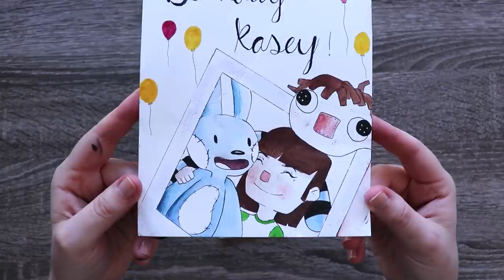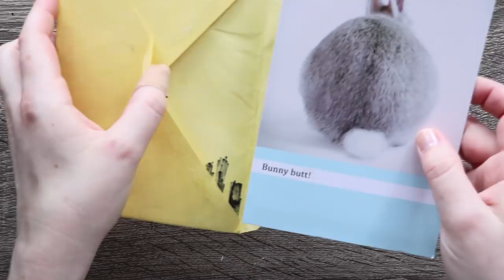Speechless and Thankful - OPENING FAN MAIL #1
EDIT: WAAAHHHHH! MY BIRTHDAY WAS FEBRUARY 20! NOT TODAY! .O.;

Seriously... thank you so much for all of the support and especially if you sent me something! I enjoyed reading your letters and looking at your art (IN PERSON)!

Victoria, BC V8R6S4
Canada